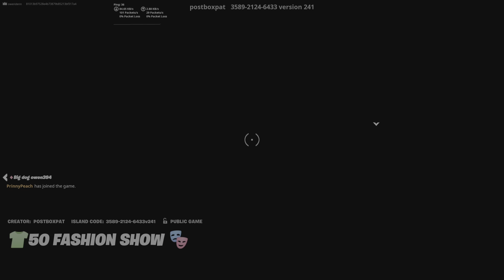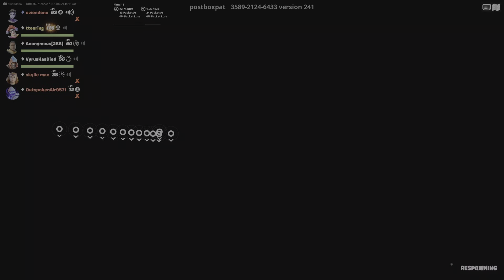Fortnite fashion show👍